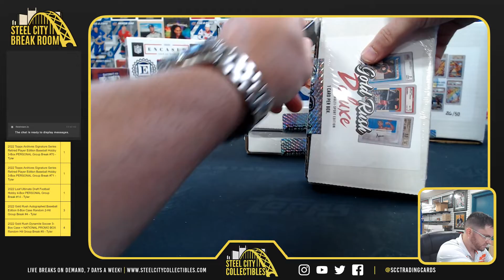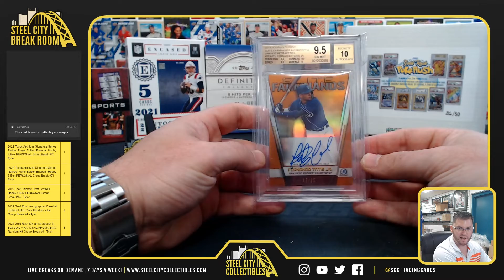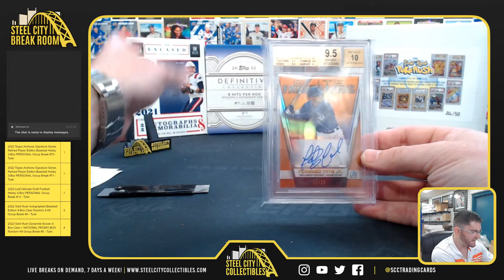2021 Gold Rush Deluxe 3-Box Case - Mike L